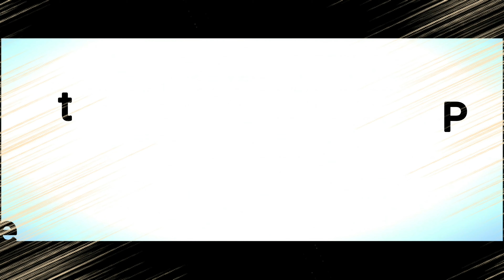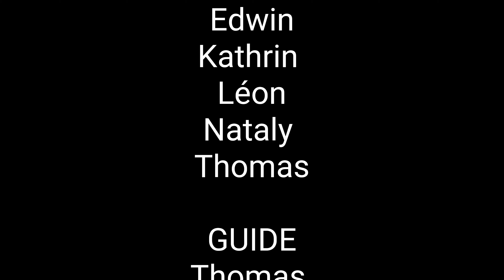Sihlsee, Spirstock, Ibergeregg, Holzegg, Einsiedeln [4K]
Eine wunderschöne Bike-Tour mit dem Biketreff Zürioberland, im Gebiet des Hoch-Ybrig, Sihlsee, Spirstock, Ibergeregg und Holzegg

Es war eine sehr schöne Tour und eine super Stimmung im Team. Es gibt im Normalfall einige Restaurants wo man einen Kaffe und Nussgipfel geniessen kann. Wir haben uns entschlossen im Heimeligen Bergbeizli Sonnenhütte, mit schöner Sonnenterrasse direkt am Weg, etwas zu essen.
Nach dem Essen ging es mit schweren Beinen weiter, denn es waren noch weitere 21 Km vor uns bis in Ziel von Einsiedeln.

Für den Treffpunkt und Start der Tour haben wir den  Parkplatz hinter dem Kloster Einsiedeln gewählt.

Voraussetzung: etwas fitness, trailfreudig solltest du sein und das Bike zum tragen/stossen gerne haben 👍 Es gibt zwei Passagen (bei KM 17.8 und 23.6) wo man das Bike Stossen/Tragen muss!

Die Fakten dieser Tour (auf der Route des Iron Bike Race - IBR):
51 km  -  4:04:40 Bewegungszeit  -  1.600 hm  -  12.5 km/h

Beim Start der Tour: Leicht bewölkt, 16°C, Gefühlt 16°C, Luftfeuchtigkeit 63%, Wind 2m/s aus NO 🌤⛅️
Am Ende der Tour: Stark bewölkt, windig, 17°C, Gefühlt 17°C, Luftfeuchtigkeit 75%, Wind 2m/s aus N ⛅️🌥☁️

Allseits gespannte Kette wünsch ich ✌️

PRODUCED BY
Thomas Marty

COPYRIGHT BY
Thomas Marty ©️